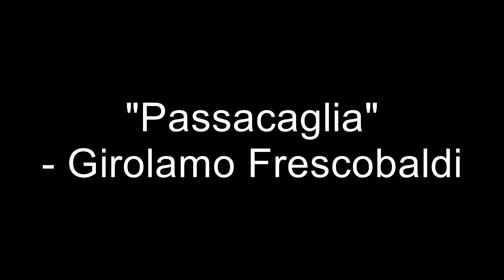"Passacaglia" - Girolamo Frescobaldi/Peter Fletcher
March 5, 2014 in Las Vegas, NV

This was shot using a hand-held EOS 5 Mk III 24-70 f2.8 II. The audio was recorded with the on-camera mike.